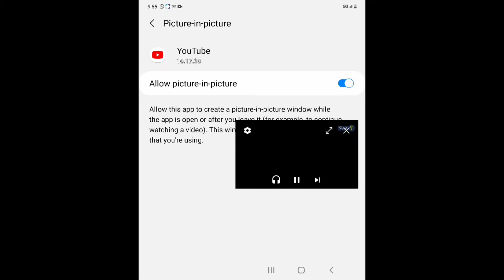May 11, 2021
Osman 58